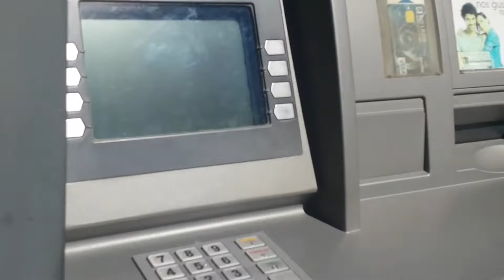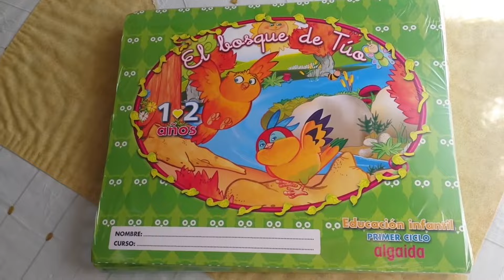UN DÍA EN NUESTRA VIDA